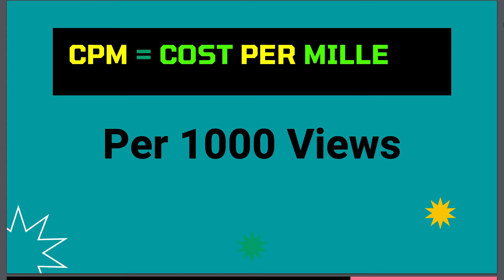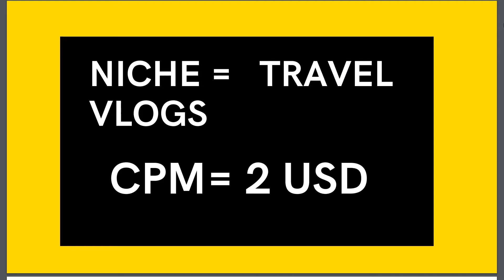How Much Money Lost Leblanc Makes On Youtube | Lost Leblanc Girlfriend Break | Bali | Maldives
lost leblanc girlfriend kathy
lost leblanc girlfriend Ruby
lost leblanc New girlfriend
lost leblanc switzerland